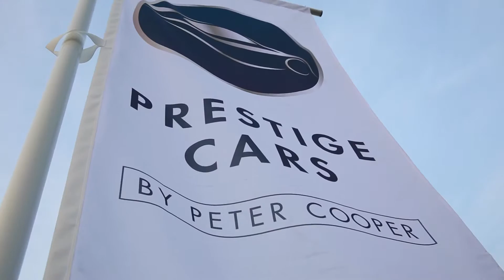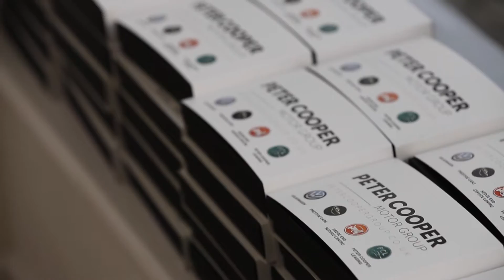Prestige Car Launch 2016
Hampshire Business Photography